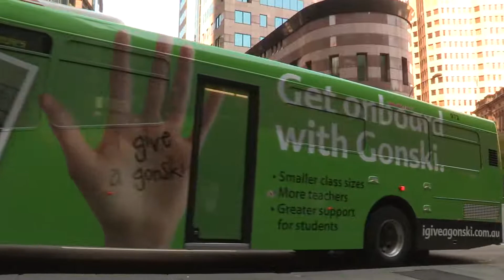Gonski Bus Launch in Sydney 10 February 2013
The Australian Education Union continunes the 'I Give a Gonski' national campaign with a stop in Sydney.